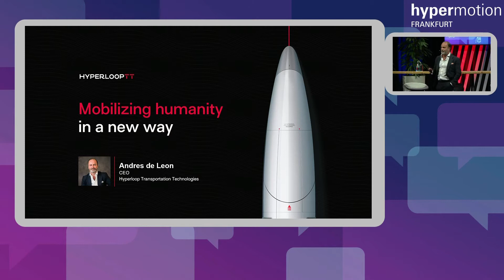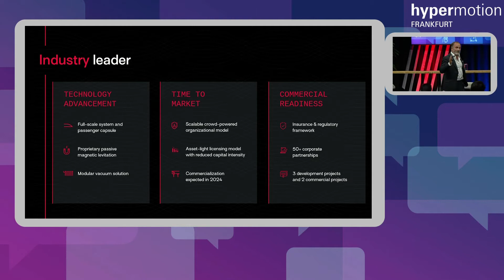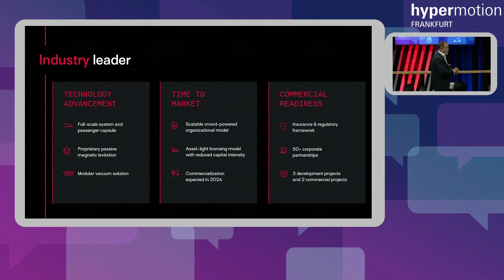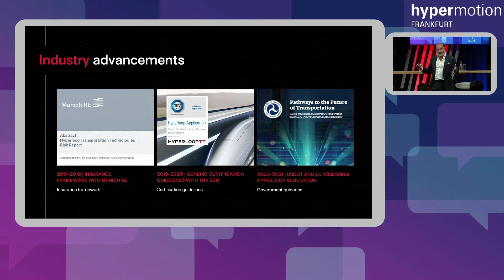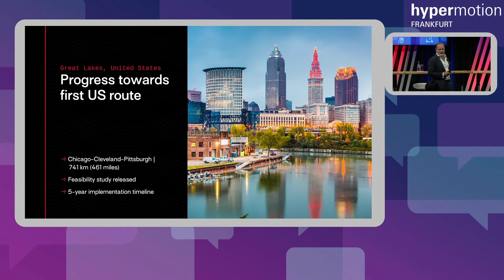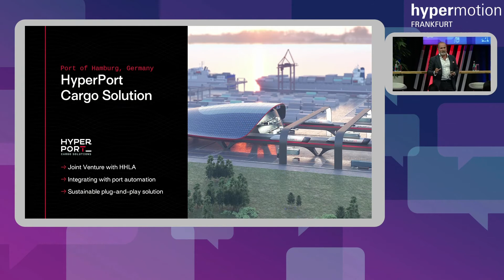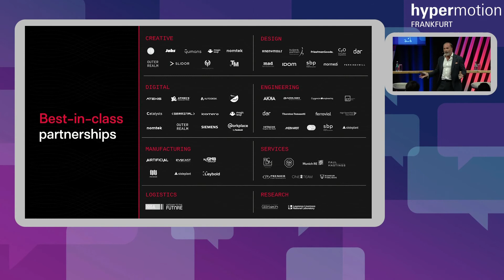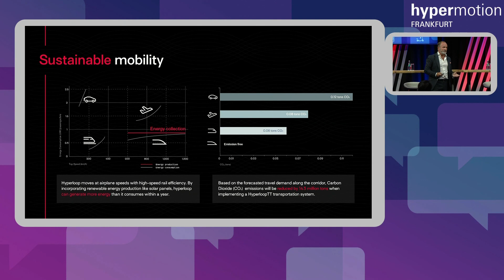Hyperloop Conference - Andrés de León of HyperloopTT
Andrés de León, CEO HyperloopTT, hold a keynote about "Building the crowd-powered Hyperloop".

Hyperloop Conference took part during Hypermotion Frankfurt on 16 September 2021.